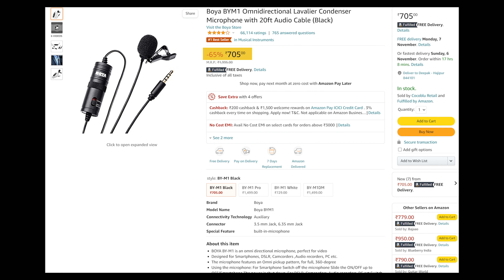Boya BYM1 Mike Review with Phone🔥 | Best Budget Mic for YouTube Videos🤑 | Should you Buy it in 2022?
Hello Folks I am Deepak Singh
About this video- Guys, in this video I talk about Boya BYM1 Microphone. A complete Review of Boya BYM1 Condenser Microphone. is it worth or not?
let's watch this video then Decide it . will you buy it or not?
We Gives you regulars updates related with technology so must watch  tech video regularly and update yourself .
Video Highlights
 00:00 Introduction
 00:20 Review Starts of Boya BYM1 Mike
 01:02 Inside the Box
 01:50 Build Quality of Boya BYM1
 03:46 News 04 Boya BYM1 Audio Quality
 04:15 News 05 Smartphone Audio Quality without Microphone
 05:16 Feedback or Comment if you like it
 06:10 Ending of this video